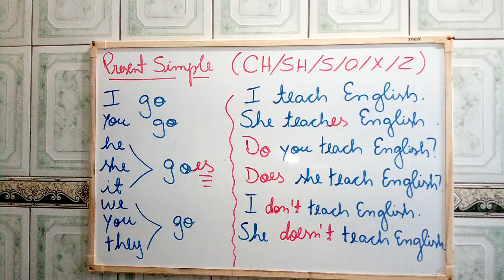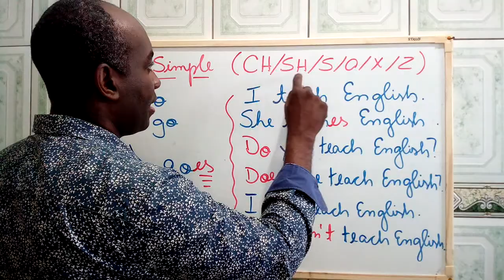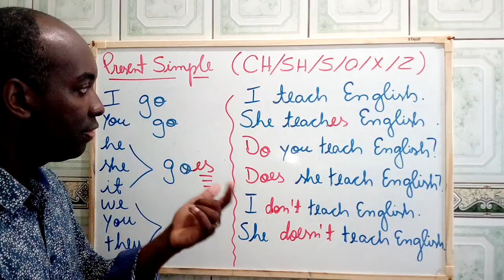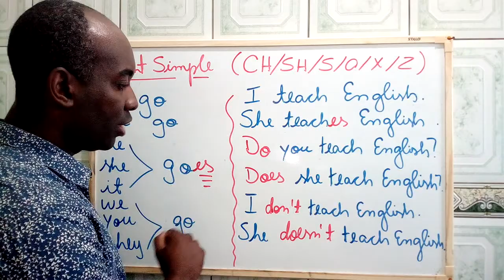Present Simple ES